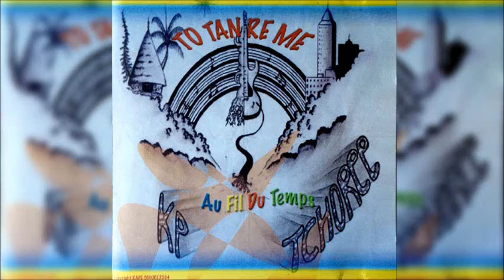KAPE TCHORE - Witchatchi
Groupe originaire de Paita.
Extrait de l'album : To tan re me. Sortie en 2004.

Description du groupe :
PAITA Jean-marie (Chants), OUANEMA Antoine (Chants), PAITA Christel, PAITA Elvina & GNIBEKAN Jean-claude (Choristes), PAITA Jean-christophe (Batterie), PAITA Cedric & OUANEMA Jean-yves (Claviers), PAITA Laurent (Guitare solo/Harmonica), PAITA Jean-michel (Guitare Rythmique/Chants), PAITA Steeve (Basse)

Remerciements :
Nous dédions ce disque à notre Grande Famille qui nous à soutenu jusqu'à ce jour.
Une pensée à ce qui nous ont quitté, et en particulier à Wa Yvonne et SYWO.
Nous remercions également l'association "Wan KP TCHORE" pour leur aide à la réalisation de cette album sans oublier notre dessinateur PAITA Jonathan.